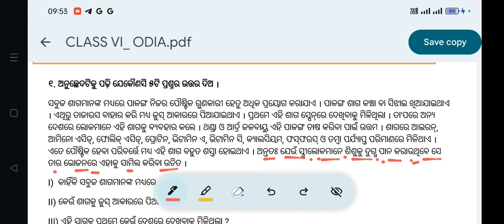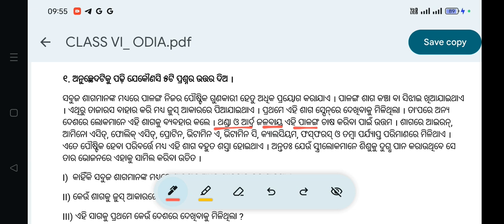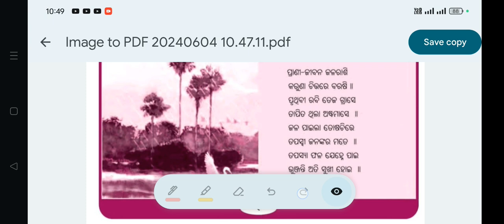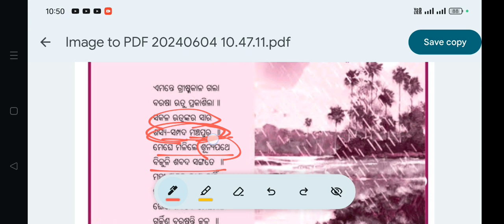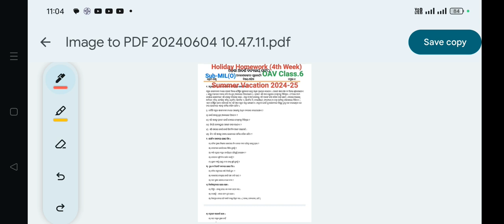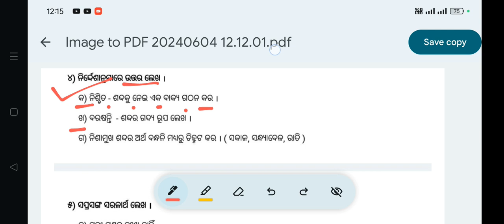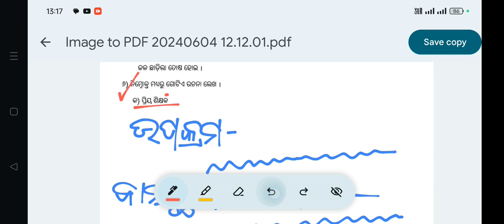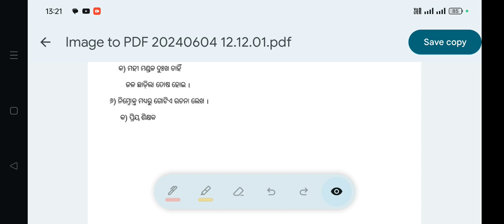Holiday Homework (4th Week) OAV Class-6 Sub-MIL(O)All Ques Ans. with Explanation Summer Vacation2024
Holiday Homework (4th Week) OAV Class-6 Sub-MIL(O)All Ques Ans. with Explanation Summer Vacation 2024-25